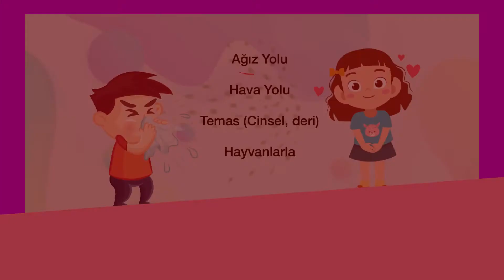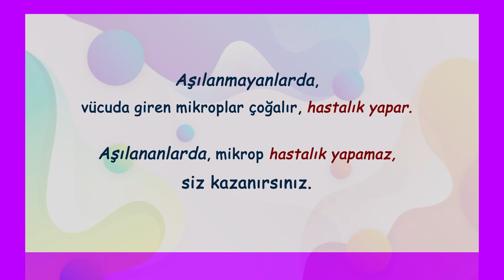AŞI HAYAT KURTARIR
Türk İmmünoloji Derneği'nin düzenlediği 6. Avrupa İmmünoloji Kongresi 1-4 Eylül, 2021 tarihlerinde online olarak gerçekleştirilecek. ECI 2021 Düzenleme Kurulu, kongre öncesi immünoloji konusunda toplumsal farkındalığı artırmak amacıyla ‘Bağışıklığımızı Tanıyalım’ projesini geliştirdi. Projenin dördüncü adımı olan "Aşı Hayat Kurtarır" videosunu sizlerle paylaşmak istiyoruz.